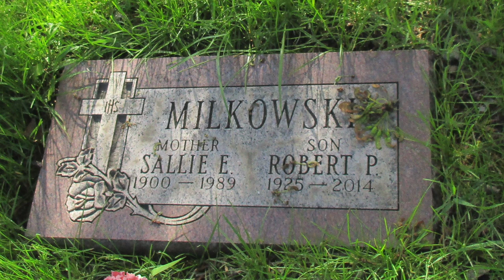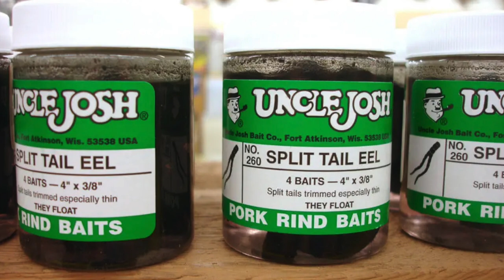Old Records Never Die!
Episode 28

Bass live in 49 of the 50 United States, and state records are broken every year or so. But in Wisconsin, the state records for largemouth and smallmouth bass have been remarkably stable. The largemouth record was set in 1940, while the smallmouth mark was established in 1950. For nearly 75 years, the Badger State bass records have been untouched.